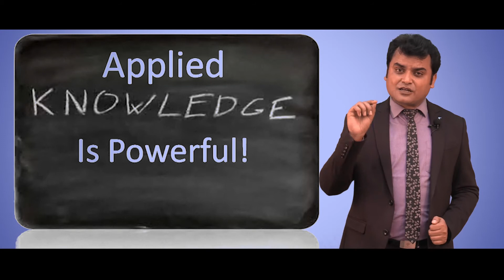9 September 2020